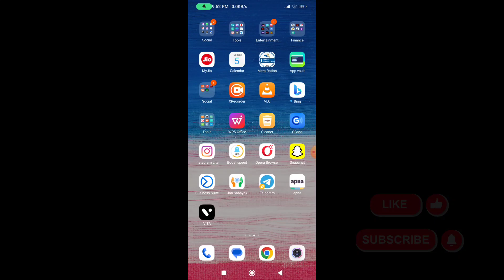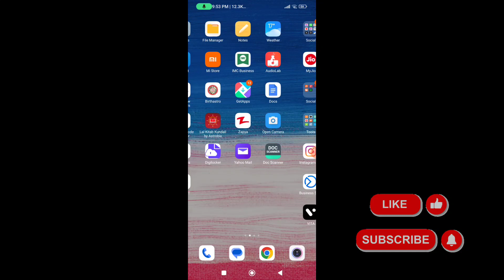How to Fix Couldn't Refresh Feed | Instagram not working latest update 2024 | Instagram down today